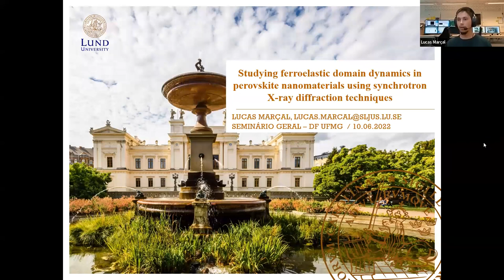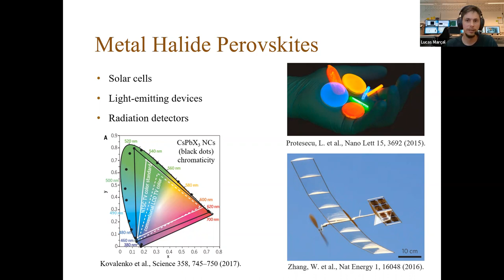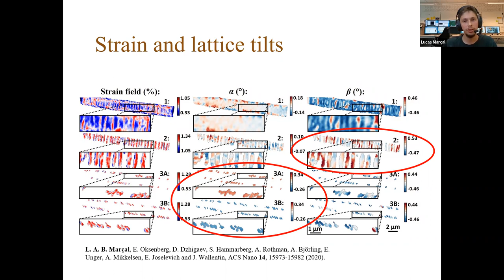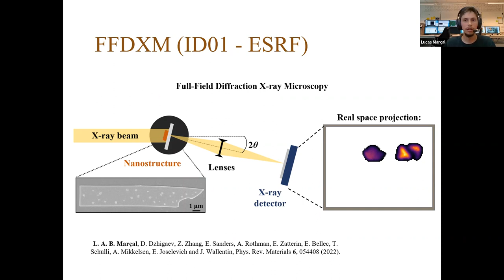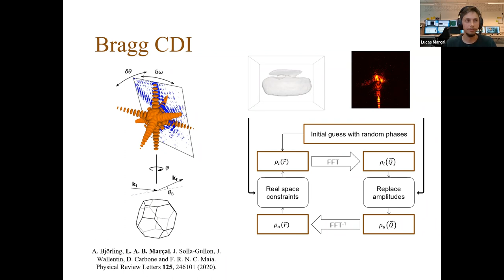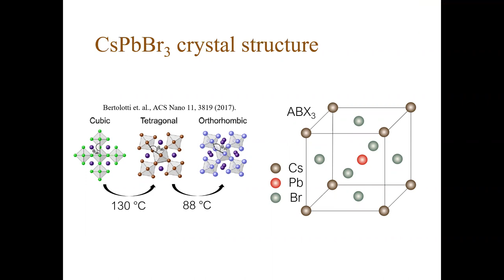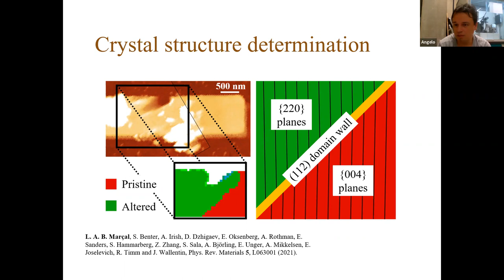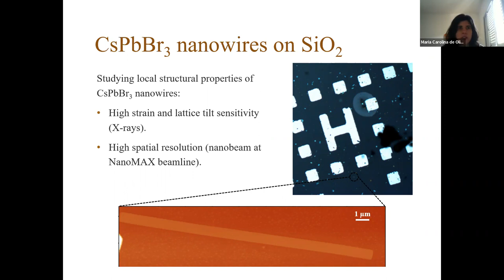Revelando domínios ferroelásticos em nanoestruturas de perovskita via técnicas de difração de raios-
Título: Revelando domínios ferroelásticos em nanoestruturas de perovskita via técnicas de difração de raios-X

Palestrante: Lucas Átila Bernardes Marçal - Universidade de Lund

Resumo:

Nanomateriais de perovskitas têm atraído grande atenção da comunidade científica nos últimos anos, demonstrando incríveis resultados ao integrar células solares, dispositivos emissores de luz, entre muitas outras aplicações tecnológicas. Contudo, apesar de diversos estudos acerca das propriedades óticas e eletrônicas desses materiais, muitos questionamentos a respeito de suas estruturas cristalinas permanecem em aberto. Em particular, o desafio de acessar informações estruturais locais em nanomateriais requer um método capaz de combinar alta resolução espacial e sensibilidade a variações na rede cristalina. Com o recente avanço na ótica de focalização de raios-X, já é possível a realização de experimentos com feixes na ordem de dezenas de nanometros, o que nos permite revelar informações até então desconhecidas em nanoestruturas de diversos tipos de materiais, incluindo perovskitas.

Utilizando nanodifração de raios-X, na linha NanoMAX do síncrotron sueco MAX IV, para estudar nanofios de CsPbBr3, um tipo de perovskita que pode ser utilizado em dispositivos detectores de radiação, fomos capazes de demonstrar o aparecimento de domínios ferroelásticos periódicos próximo à temperatura de transição de fase cristalina desse material. Um efeito similar, com o surgimento de domínios de mesma fase, mas com diferentes orientações cristalográficas, foi percebido em nanofios submetidos a pressões locais, aplicadas por uma ponta de microscópio de força atômica. Em outro experimento, desta vez utilizando um amplo feixe de raios-X para iluminar toda a nanoestrutura e uma lente para projetar o feixe difratado em uma câmera de alta resolução, técnica recém desenvolvida e disponível na linha ID01 do síncrotron europeu ESRF, fomos capazes de estudar detalhes da dinâmica dos domínios ferroelásticos do CsPbBr3 com alta resolução temporal, observando múltiplas transições de fase locais a diferentes temperaturas, ao longo de uma única nanoestrutura. Os resultados obtidos nesse projeto ajudam a entender melhor algumas propriedades básicas das perovskitas, que podem afetar significativamente seu desempenho em diferentes dispositivos, e talvez abrir portas para novas aplicações tecnológicas.